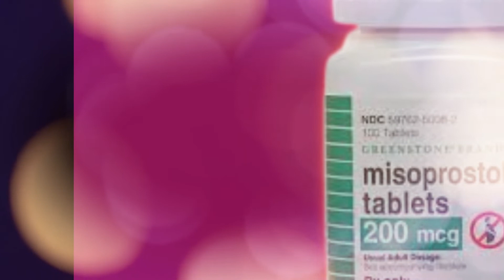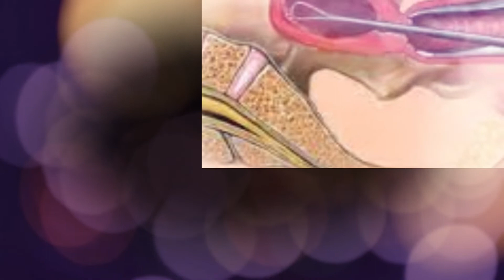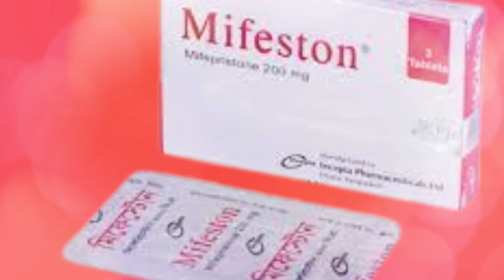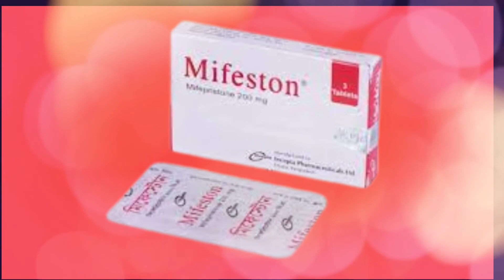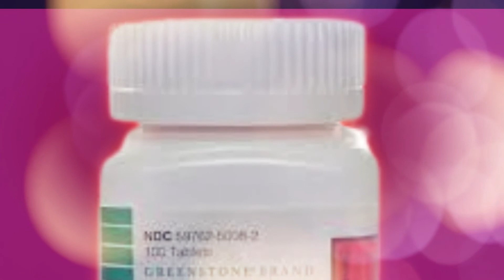Symptoms of a Missed Miscarriage Bangla.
Symptoms of a Missed Miscarriage Bangla. Early in pregnancy, you may be worried that you could have had a miscarriage and just not know it yet. Alternatively, you may face the startling diagnosis of a miscarriage when you have had no signs there was something wrong. A missed miscarriage or silent miscarriage is one that has no clear symptoms of miscarriage such as vaginal bleeding, cramping, or passage of tissue through the vagina. Symptoms and signs of a missed miscarriage can be very subtle and can mimic early pregnancy symptoms and also those of premenstrual syndrome. But a missed miscarriage usually means there are no symptoms before the diagnosis. You may have had some minor spotting, but this sign can be absent. In some cases of missed miscarriage, pregnancy symptoms continue. Although the pregnancy is not viable, the placenta may still be producing hormones, causing you to still have breast tenderness, morning sickness, and fatigue. Some people may notice a loss of pregnancy symptoms, but this is an unreliable sign of miscarriage. Loss of pregnancy symptoms can also occur in normal pregnancies, especially in the latter part of the first trimester when morning sickness and fatigue often begin to resolve. Pregnancy And Healthy Kids Tips Bangla.